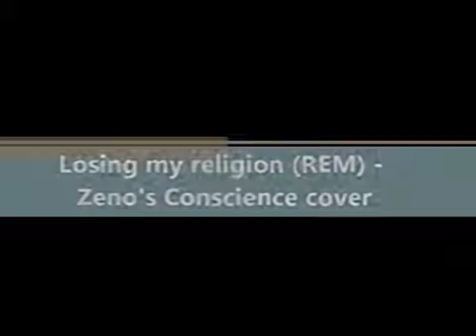Losing my religion rem cover live vincenzo attianese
live di una cover dei R.E.M